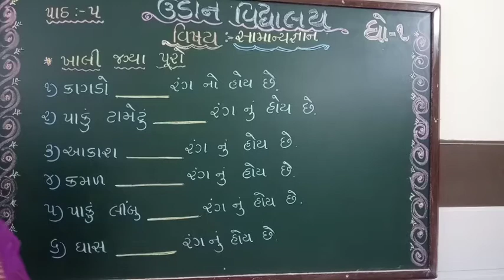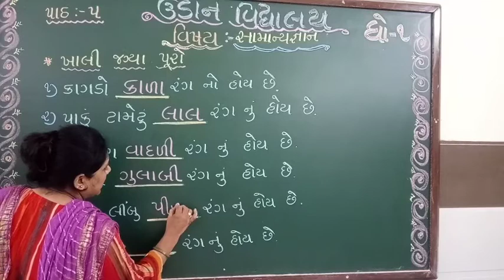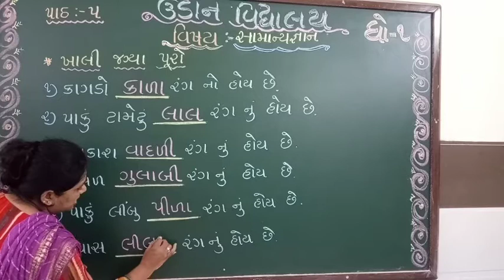ધોરણ 1 સામાન્ય જ્ઞાન પાઠ 5 ખાલી જગ્યા પૂરો